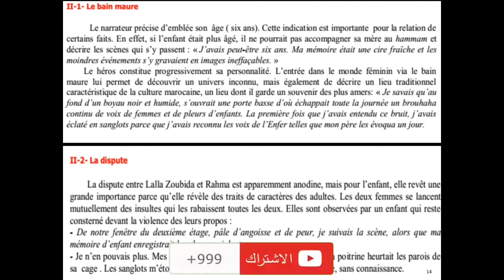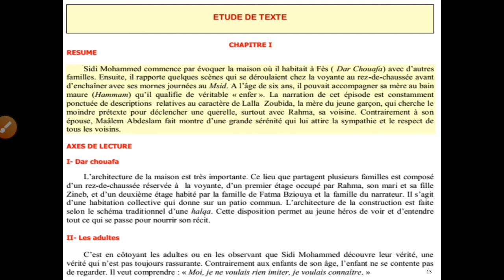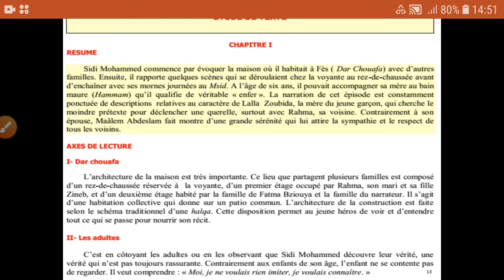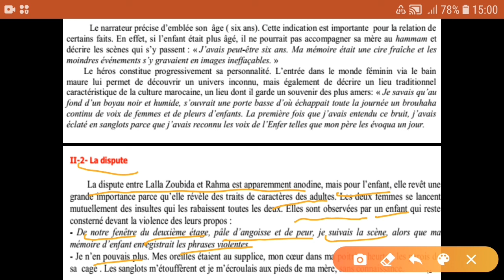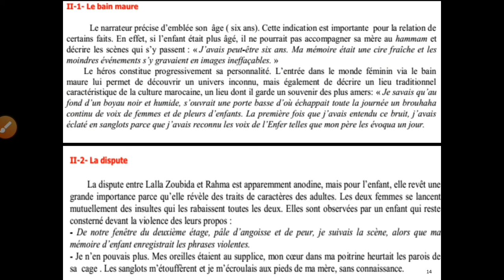La_boîte_à_Merveilles : Étude et analyse du chapitre 1 شرح بالدارجة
Dans cette vidéo, je vous fais part des grands axes de lecture relatifs au chapitre 1 du roman_autobiographique# d'Ahmed_Sefrioui#, la_boîte_à_merveilles#.
Bon visionnage !